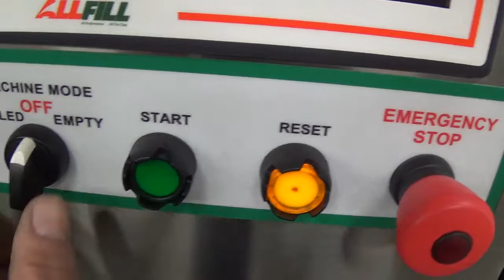D7418 Avatar A 1200 R VFFS and A10 Combination Weigher SIGMA Equipment.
This is a functional video of D7418 Avatar A 1200 R VFFS and A10 Combination Weigher. for more available equipment.